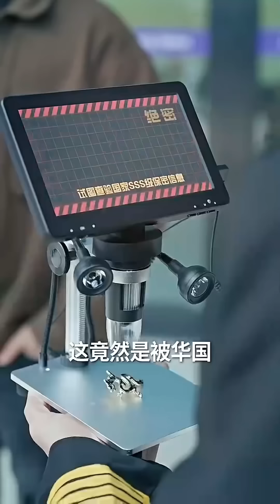【FULL】《戰神出獄無人能敵 》五年前替女友入獄，没想成爲龍殿新任殿主！沒想到如今歸來，她竟早就背叛了我！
這裏有大量精彩的愛情，霸總，复仇，穿越，逆襲，反轉，倫理，重生、虐戀的短劇，一口氣看完，超爽超過癮！！！

喜欢就點個訂閲关注一下吧，每天持續更新超精彩短劇，關注不迷路哦~

There are a lot of wonderful love, boss, revenge, time travel, counterattack, reversal, ethics, rebirth, and sadomasochism short dramas here. Watch them in one go, it’s super exciting and more than addictive! ! !

Super exciting short dramas will continue to be updated every day. Follow and don’t get lost~
All our videos are licensed!